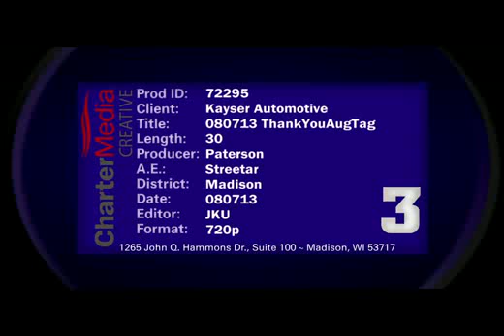Kayser Ford Lincoln Thank You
Offers good thought Sept. 2013